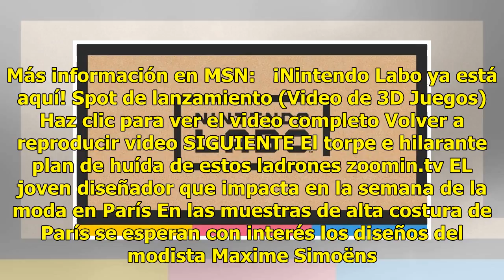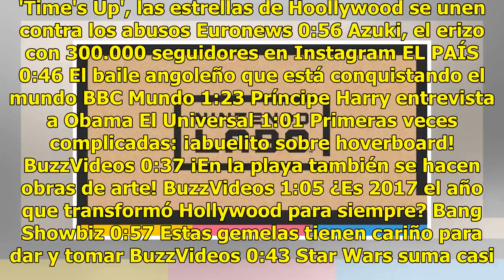Nintendo Labo: Ya sabemos cuánto costará y cuándo llegará a México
Nintendo Labo dio mucho de qué hablar cuando recién fue anunciado. ¿Cómo no hablar de él cuando el meme de moda era que “Nintendo nos estaba vendiendo cartón como si fuera oro”?Spoiler: En realidad ambos paquetes de Nintendo Labo vienen con un videojuego exclusivo para el uso de los accesorios que s...